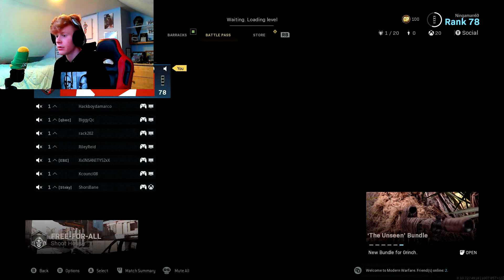QuickScoping with Gloves ON!!!!!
I love you all for the support.